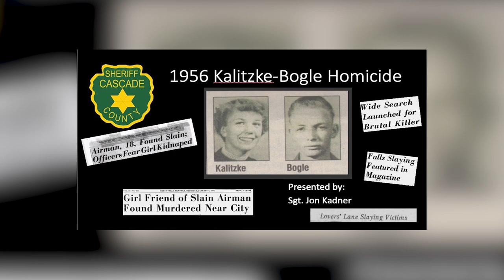Top 10 Most Dangerous Crime Families In History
Join us on a journey back in time as we explore some of the most intriguing and mysterious criminal families from the past! Here are the Top 10 Most Dangerous Crime Families In History!

Editors:
🍯May Nguyen